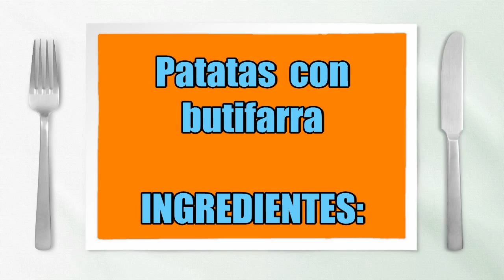Patatas con butifarra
Que decir de esta receta???
Que decir de esta "bomba" ??? No es un plato para acostumbrarse, eh? Hay que comerla con mesura, pues las calorias abundan por doquier!!! Eso, si...rica es un rato y si la acompañamos con un vasito de buen tinto, lo bordamos!
Buen provecho, amig@s!!